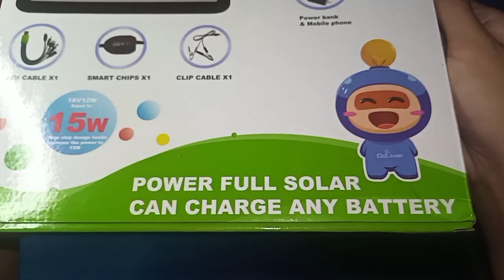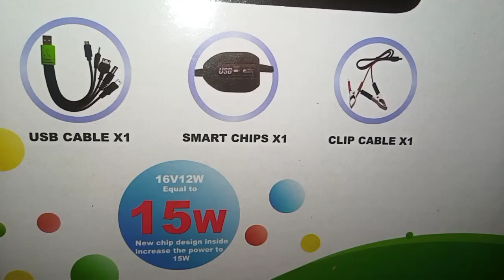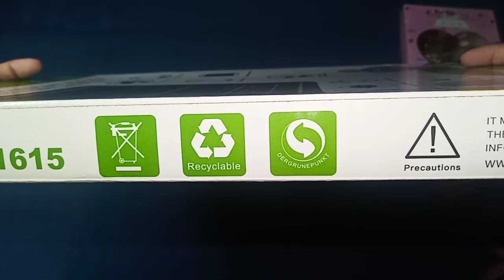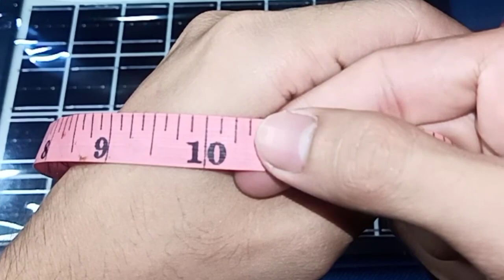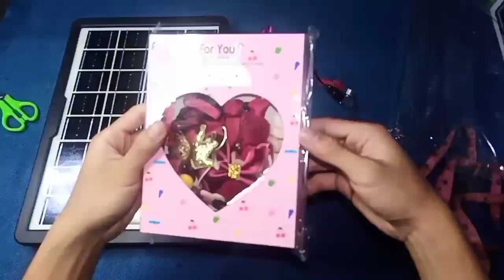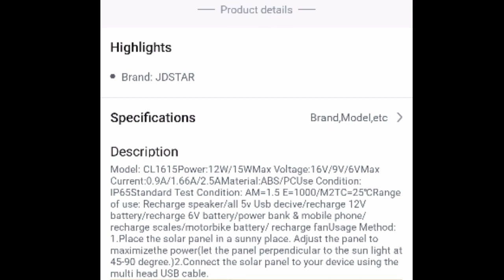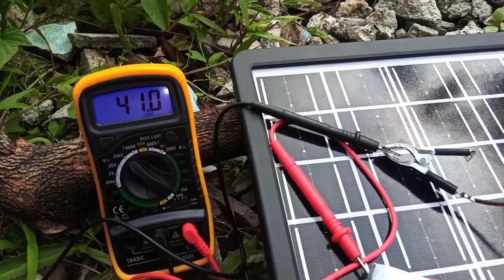16V 15W SOLAR PANELS 2 USB 5V PORT & 12V PLUG CHARGER JDSTAR CL-1615 UNBOXING & REVIEW from LAZADA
Product link:
16V 15W SOLAR PANELS 2 USB 5V PORT & 12V PLUG CHARGER JDSTAR CL-1615

STEP DOWN BUCK CONVERTER DC 9V/12V/24V/36V to DC 5V DUAL USB OUTPUT

STEP DOWN BUCK CONVERTER DC 9V/12V/24V/36V to DC 5V DUAL USB OUTPUT UNBOXING and REVIEW from LAZADA

FACEBOOK PAGES

FACEBOOK GROUPS